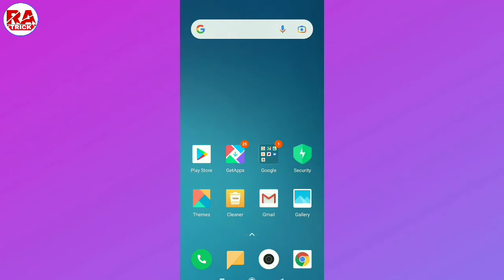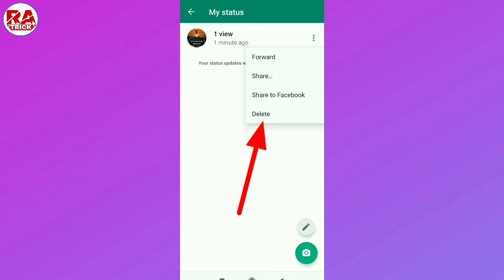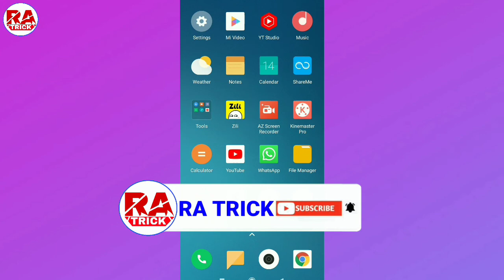Whatsapp Status Delete Kaise Kare !! How To Delete Whatsapp Status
Hi friends,

        To aaj ke is video me ham sikhne wale hai ki, whatsapp status delete kaise kare, how to delete whatsapp status,

Cover topic...